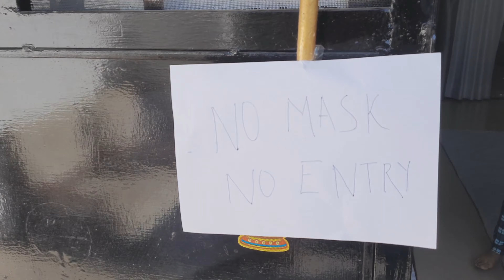Mazdar Kitty Party|Kitty Party Games |Kitty Party Food Ideas aAt Home|vlog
》Enjoying kitty party with friends. It is giving joy and happiness  too all and through  this video want to spread the same everywhere  in the world.Through this video you can get ideas for organizing kitty parties like playing games making dishes etc

KITTY PARTY
》Kitty parties are a popular way in some parts of Asia for women to socialise within the context of an informal savings club. It is a kind of party usually organised by women, and commonly held in the afternoon on a monthly basis.

Kitty refers to the amount collected at the party, every member contributing a certain sum of money each month. The kitty is handed over to one member of the group every .
It is usually held at a specified time each month, by a specific group of women. Every member of the group has to host a party at least once. The hosting member organises food and other logistics, and the party is usually a gossiping place for women.In most of India and Pakistan, it is usually simply referred to as a 'committee'.

The party may include games, and may involve a theme of discussion on a topic with other members.